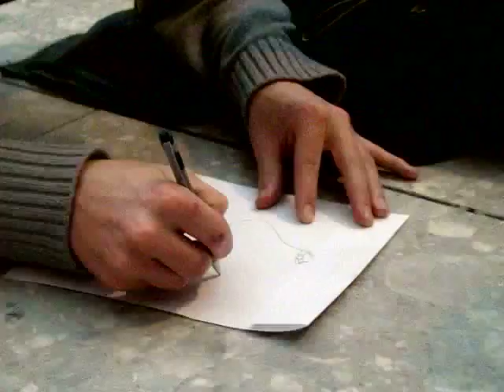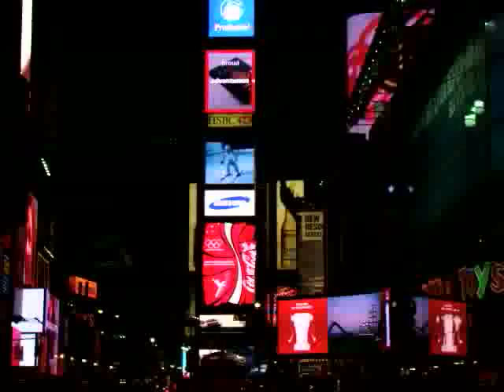New York Trip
The Awesome Boys + 1  in New York having a good time, many  pictures and a few video clips of our trip

The song is by Twin Atlantic - Vivarium - Your turning into John Wayne (Crediting)

Stayed at the Manhattan Inn Hostel do recommend!